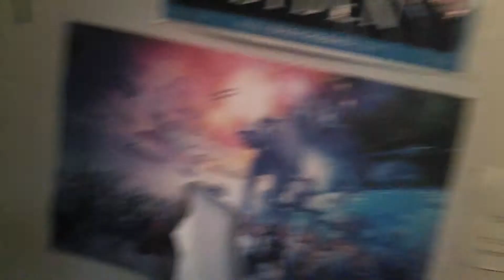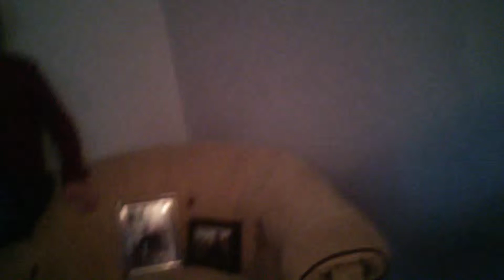Meeting Jared and Miles